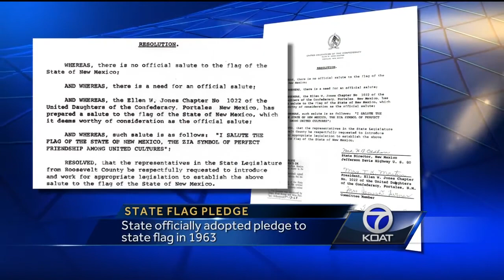VIDEO: New Mexico pledge promotes unity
Members of a Portales Chapter of the United Daughters of the confederacy created the pledge because they said the flag was too beautiful not to have one.